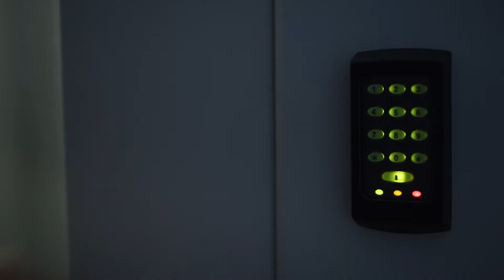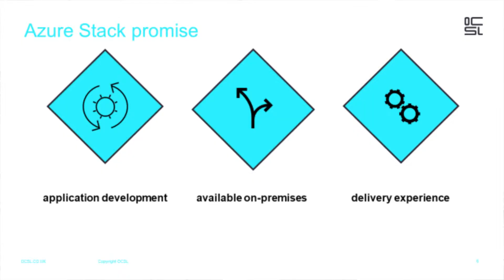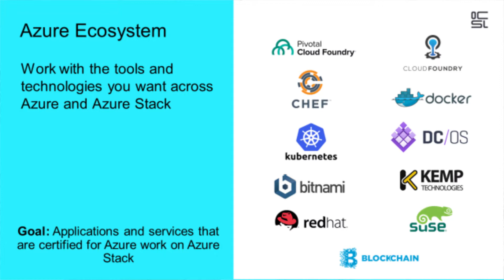What can companies do to prepare themseves for Azure Stack?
OCSL supports corporate and public sector clients with world-class IT products, solutions and services. Founded before HTML was born, OCSL’s award-winning thinking has been recognised with the highest accreditations from technology and software leaders.